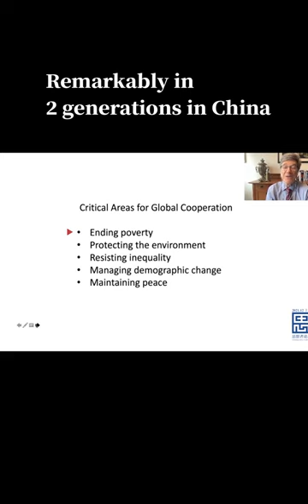Jeffrey D. Sachs - What to do to Escape Poverty